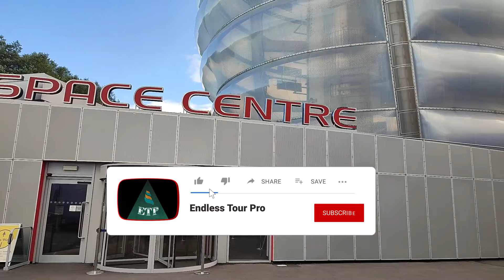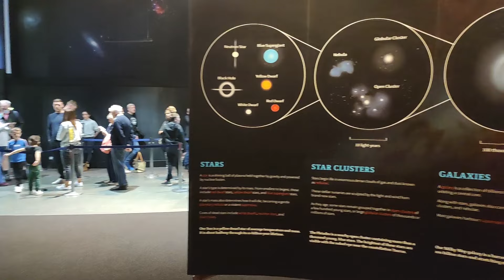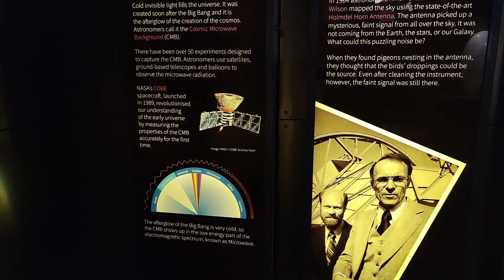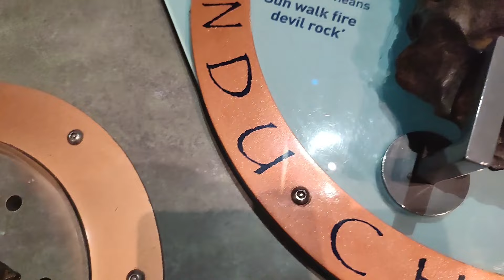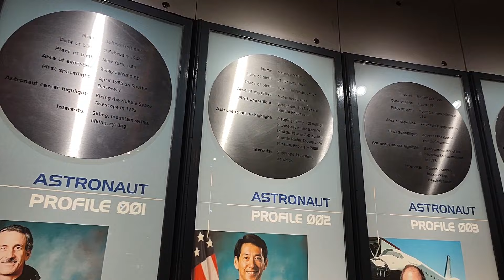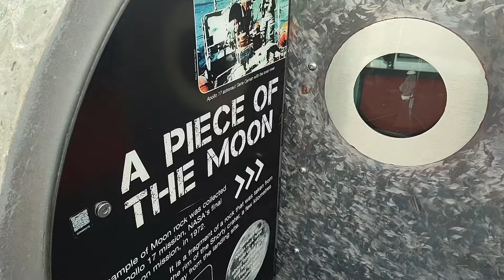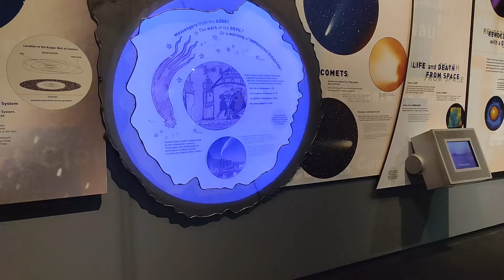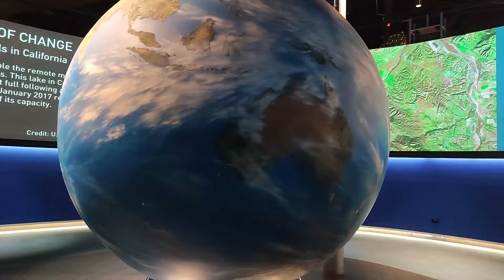National Space Centre UK | চাঁদ থেকে আনা পাথরের টুকরো দেখুন । মহাশূন্য স্টেশন ঘুরে আসুন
National Space Centre UK is a museum and educational resource covering the fields of space science & astronomy. The National Space Centre Leicester England is the Tourist attractions in United Kingdom. The Iconic rocket tower spacecraft and other objects in the National space centre Leicester are very significant for the visitors.

Endless Tour Pro make video documentaries on Tourist Attractions , Heritage, Entertainment, and Historical Places.